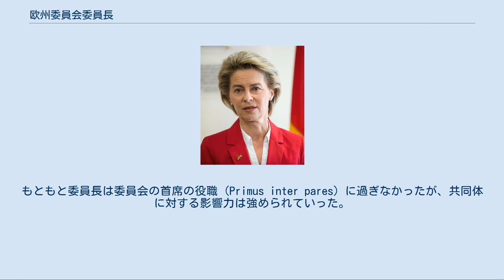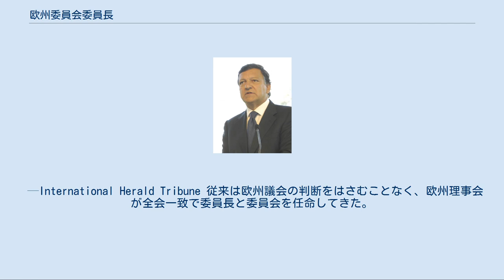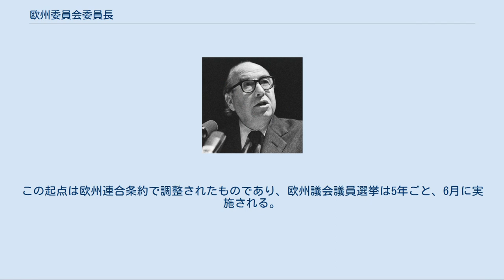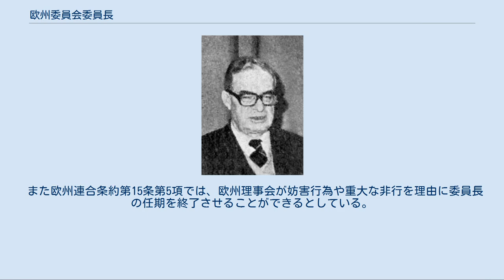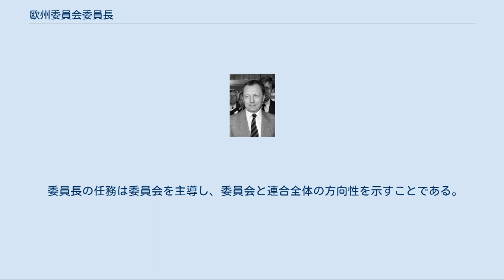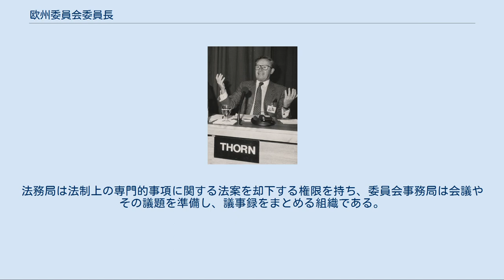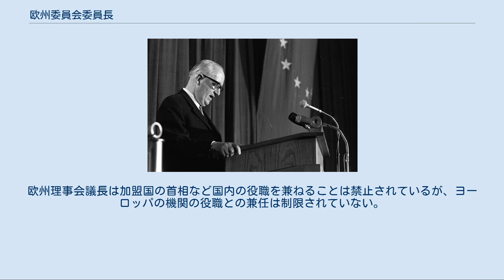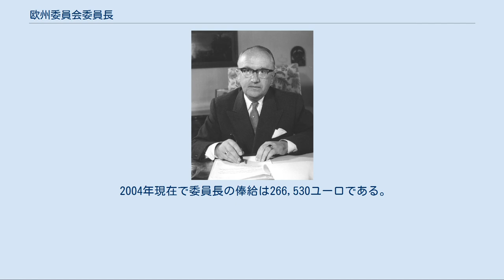欧州委員会委員長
欧州委員会委員長（おうしゅういいんかいいいんちょう）は、欧州連合の政策執行機関である欧州委員会の首班。
欧州連合の役職では最も強力な権限を持つ。
委員長は欧州委員会の委員の担当職域を割り当て、また必要であればその担当職域の変更や委員の解任を行なうことができる。
また委員長は委員会としての政策方針やすべての法案を策定する。
 欧州委員会委員長の役職が創設されたのは1958年のことであり、欧州理事会と欧州議会によって任命される。
任期は5年で、委員長は委員会とともに、両者に対して不信任を決議することができる欧州議会に対して責任を負う。
現任者は2019年12月に就任したウルズラ・フォン・デア・ライエンで、ヴァルター・ハルシュタインから数えて13人目、また初の女性委員長である。
 詳細は「欧州委員会#沿革」および「欧州連合の歴史」を参照 欧州委員会委員長は1958年に、欧州委員会（欧州経済共同体委員会）とともに創設された。
もともと委員長は委員会の首席の役職 (Primus inter pares) に過ぎなかったが、共同体に対する影響力は強められていった。
ジャック・ドロールの在任期間に、委員長職はしだいに大統領制的な性格を強めていき、サンテール委員会の総辞職のような事態があったものの、委員長は委員会において支配的な権力を持つようになった。
 初代委員長ヴァルター・ハルシュタイン 欧州委員会が現在のような形態で創設される以前には、欧州石炭鉄鋼共同体の最高機関というものが設置されていた。
現在の形態を持つ委員会は1958年発効の欧州経済共同体設立条約によって同共同体の委員会として設置され、1967年発効のブリュッセル条約によって欧州石炭鉄鋼共同体の最高機関と欧州原子力共同体の委員会を継承した。
欧州経済共同体委員会の初代委員長にはヴァルター・ハルシュタインが就き、共同体法の整備に着手し、加盟国の国内法に影響を与えた。
加盟国政府は当初、ハルシュタインによる運営を委員長としてスタンプを押す程度のものとしてあまり気に留めていなかった。
ところが欧州司法裁判所によってその権威が支持されたことにより、委員会の活動はより真剣に受け止められていくようになった。
 1965年にハルシュタインは共通農業政策に関する案を推進したが、これは共同体に独自の財源を与えることになるもので、委員会と欧州議会に対してより強い権限を与える一方で閣僚理事会による農業分野での拒否権を排する性格を持つものであった。
このような政策案に対してフランスはただちに反発した。
ハルシュタインはこれらの政策が論争を起こすということをわかっていたが、農業を担当する委員を飛び越えてまでも共通農業政策案を作成した個人的責任を負った。
ところが欧州議会が自らの権限強化につながることからハルシュタインの提案を支持し、またハルシュタインも閣僚理事会に提出する1週間前に欧州議会に政策案を提示していた。
ハルシュタインは、加盟国の反対を押し切るのに十分な欧州統合支持の波が起こるのを期待しつつ、共同体がどのように機能するべきであるのかということを示そうとしたのであった。
ところがこの一件で、ハルシュタインは冒険的な提案を出すことに対して自信過剰となっていった。
 ハルシュタインの提案や行動に対して、フランス大統領シャルル・ド・ゴールは共同体の超国家的権限の強化に危機感を抱き、ハルシュタインの国家元首のような振る舞いを非難した。
その結果、フランスは閣僚理事会から代表を引き揚げ、「空席危機」を引き起こした。
この空席危機は「ルクセンブルクの妥協」で決着が図られ、ハルシュタインはスケープゴートとされた。
閣僚理事会はハルシュタインの再任を拒否し、それ以降はジャック・ドロールが就任するまで「ダイナミックな」委員長が登場することはなかった。
 ハルシュタインの業績によって委員会は実体を伴う活動主体となった。
1970年代の委員長は通貨同盟など当時の主要な政治課題に取り組んでいった。
1970年、委員長ジャン・レイは共同体が独自の財源を持つということを確固なものとし、1977年にはロイ・ジェンキンスが委員長としてはじめて、共同体を代表して G7 に出席した。
 ところが1973年と1979年の石油危機などの経済問題などでヨーロッパの統合が棚上げされ、委員長は統合構想を立ち消えないようにすることしかできなかった。
共同体は加盟国が主導することになり、また時事的な問題を協議する場として欧州理事会が創設された。
ところがそれでもな...